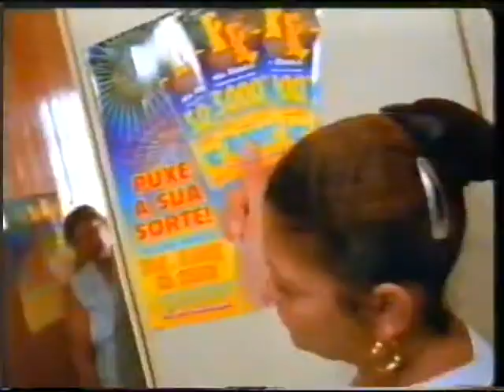DERCY GONÇALVES NAS PROPAGANDAS DE ANÚNCIO DA ESTREIA DO FALA DERCY. 1999